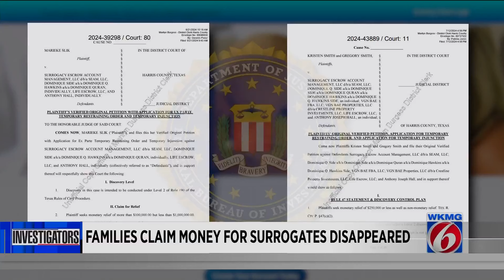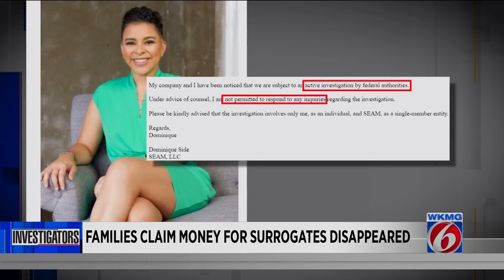Families claim money for surrogates disappeared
A Central Florida couple who recently became parents through surrogacy is among hundreds of families worldwide who claim they’ve been defrauded by an escrow company that was supposed to handle payments to surrogates.